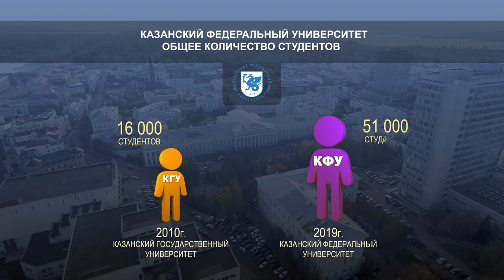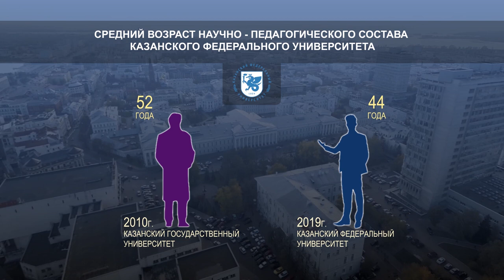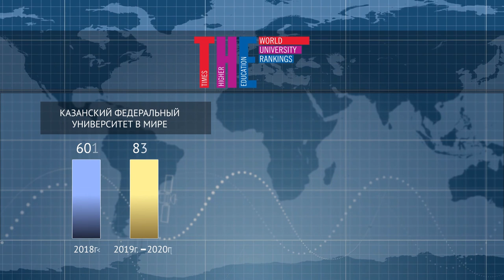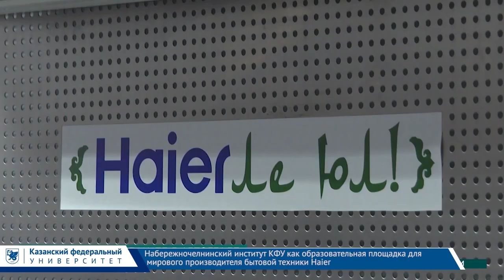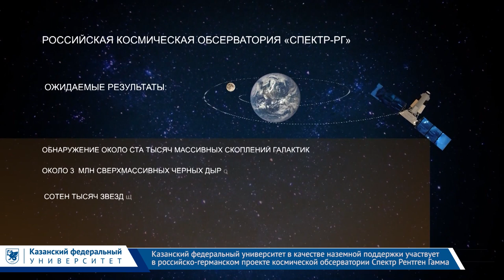Казанский федеральный университет 2020